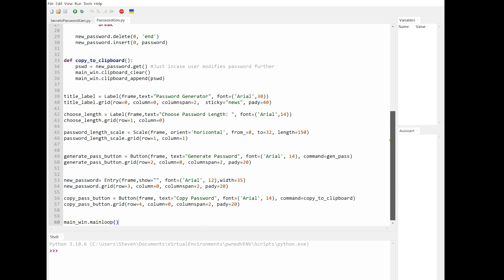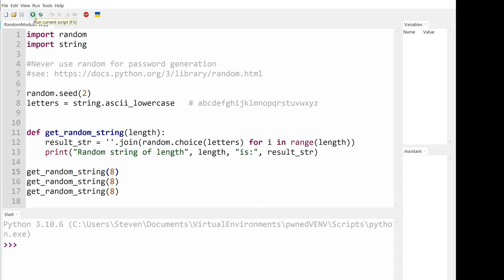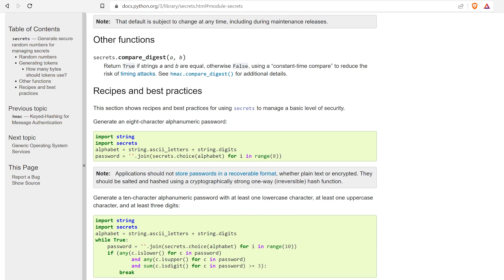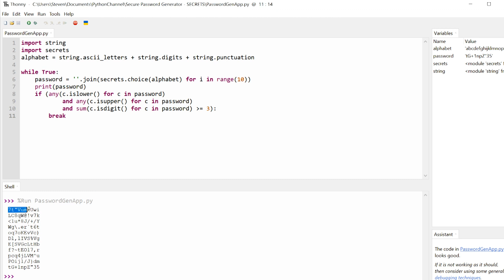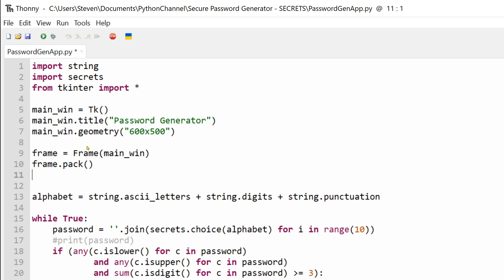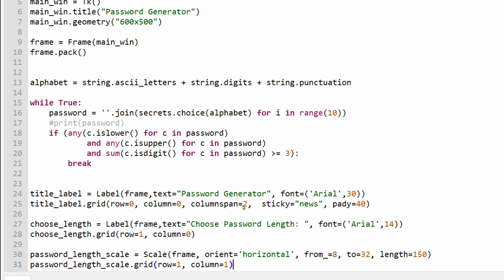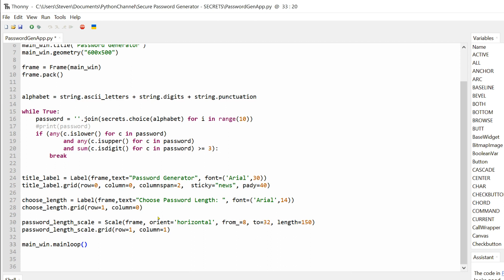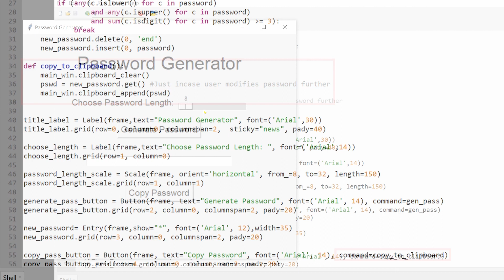Build A Secure Password Generator with Python SECRETS module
Want to build up your programming portfolio?

This is a great project to add to your growing programming portfolio as it demonstrates your skills in both GUI development and knowing how to put security first when developing applications.

In this video, we'll be exploring how to create a truly random password generator using Python's Secrets Module. While Python's Random Module is a useful tool for generating random numbers and strings, it is not a secure way to generate passwords. That's where the Secrets Module comes in.

We'll walk through the steps of creating a password generator that generates strong, secure passwords using the Secrets Module. This includes selecting the appropriate password length and character set, as well as implementing the necessary code to generate and display the password.

By the end of this video, you'll have a solid understanding of how to use the Secrets Module to generate truly random passwords in Python. So join me now and let's get started!

TIMESTAMPS:
00:00 Intro
01:00 Why Random is Bad
04:07 Coding Password Generator with Tkinter
10:58 Outro